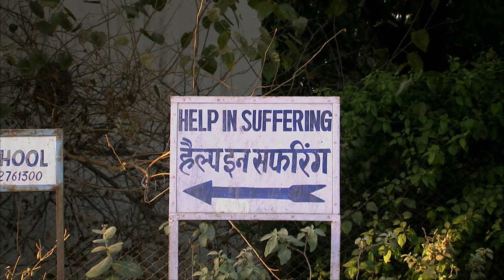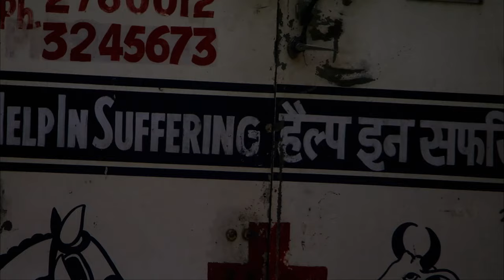Divided We Stand - Monkey Thieves S2 1/13 - Go Wild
For the past few months Jaipur’s Galta Gang have managed to keep their lives pretty much in the balance. But as the world-wide economy plummets one troop of wild-living rhesus macaques are about to pay the price for their luxury lifestyle.  The Galta Gang now face a big problem. Not only is there less food on offer at the temple, as the troop numbers expand there are also more mouths to feed. The little food that is offered by pilgrims is seized by Rani, Kamal and her immediate family, a sign that friction and a divide in the troop has already started.  It’s a time where friendships are challenged; lives placed on the line and family bonds tested to the limit.